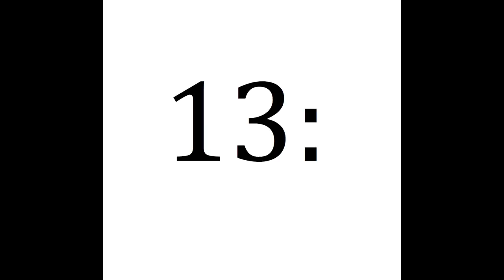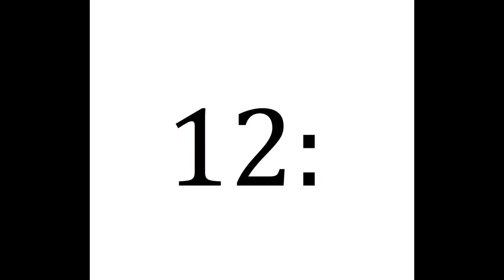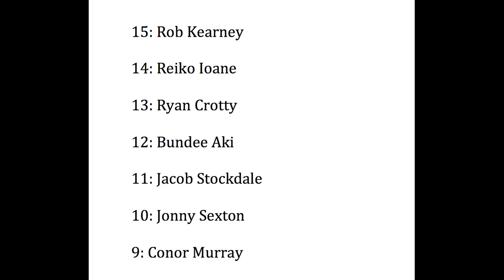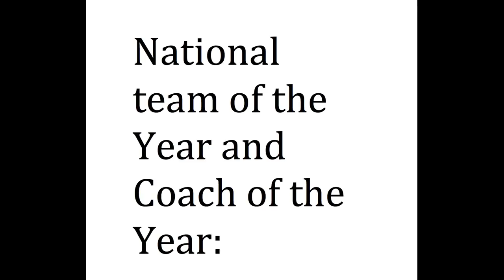My Rugby Union World Team of the Year 2018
My thoughts on the Team of the year for 2018.

My team:
15: Rob Kearney. 14: Reiko Ioane. 13: Ryan Crotty. 12: Bundee Aki. 11: Jacob Stockdale. 10: Jonny Sexton. 9: Conor Murray. 1: Cian Healy. 2: Malcolm Marx. 3: Tadhg Furlong. 4: Brodie Rettalick. 5: Alun Wyn Jones. 6: Peter O'Mahony. 7: Hamish Watson. 8: David Pocock.